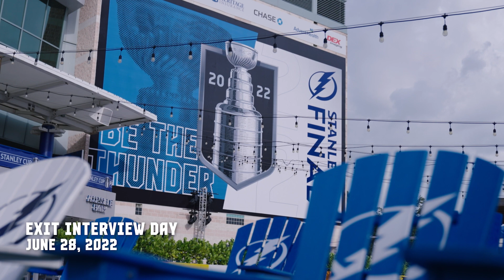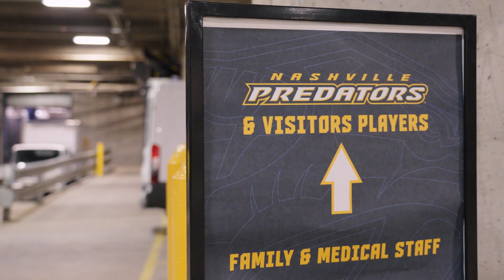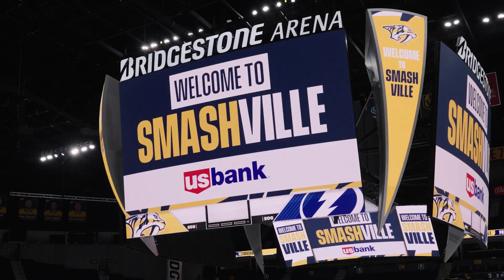Recharge | The Standard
Tune into Bally Sports Sun or Bally Sports+ to watch all our games live!

In the Season 4 Premiere of Recharge, preparations for the 2022-23 season begin while Mikhail Sergachev goes through Media Day and the Bolts schedule is thrown off course due to an impending storm.